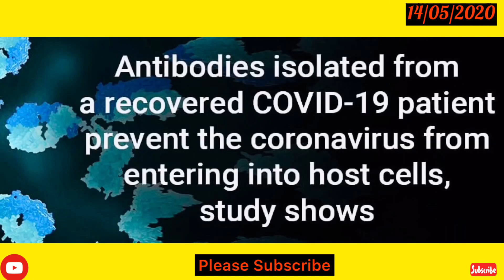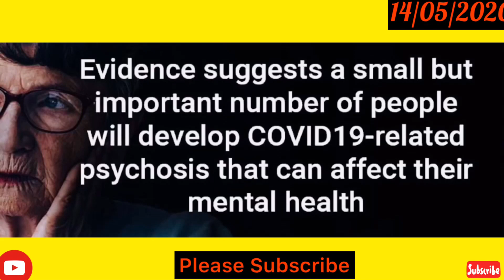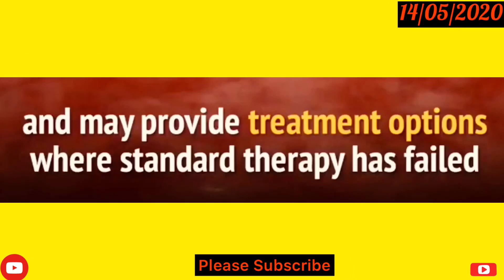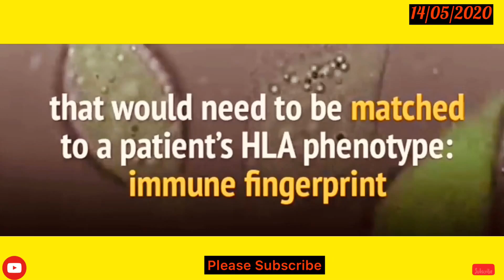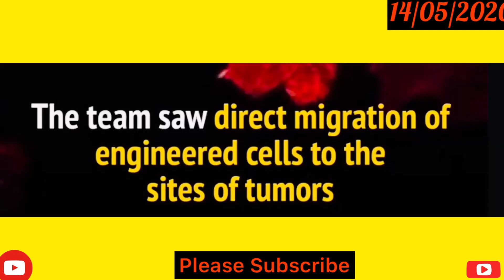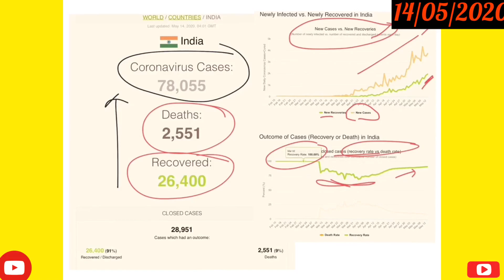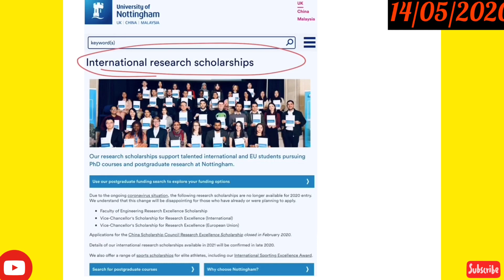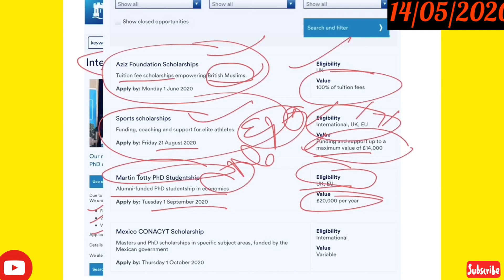Cat is also transfer and carrier of third Pandemic with other daily Science News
this channel is totally science and research-based on life science and we are trying to updates daily knowledgeable based video. we are also updating daily one video on subject related topics like microbiology, immunology molecular biology and other videos on molecular biology techniques based
here in this video- daily news updates - science development, research updates vaccine updates, ICMR updates UGC EXAM, CSIR research, CDC NEWS UPDATES, WHO updates

Indian infection cases update
influenza virus
microbiology updates
 virus updates
 bacterial research
fully funded scholarships in the UK
 scholarships in Scotland
daily science news
scientific research updates
Indian research updates
 Indian council of medical research
ICMR NEW DELHI
who and CDC news updates
CSIR UPDATES
scholarships updates
fully-funded Ph.D. and master scholarships
Genetic variation
gene mutation